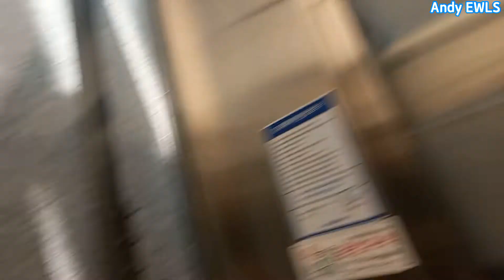[ 2020 WBSS(E)(M) ] 인천광역시 미추홀구 송림로257번길 6 (도화동) 금강펜테리움센트럴파크 셔틀용 현대엘리베이터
평범한 현대엘리베이터입니다.
근데 비상버튼이 빨강색이라 좀 놀랄주도 있을 것 같네요.